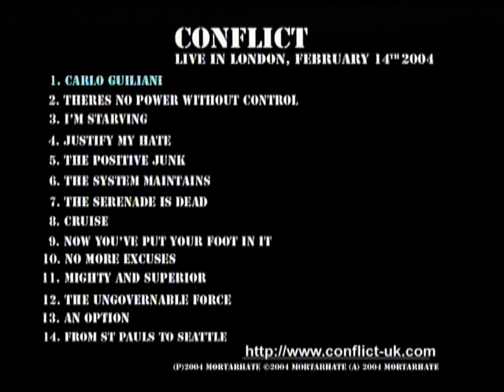Conflict - Carlo Guiliani [Live In London 14.02.2004].mpg